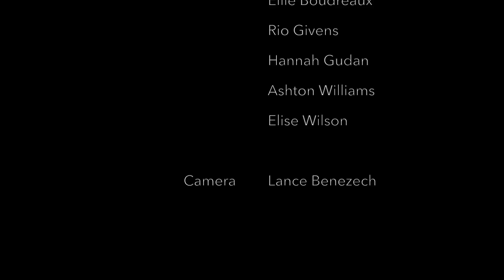Suicidium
Devised by Alyseia Darby